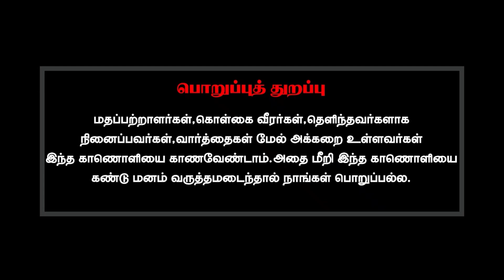விடை தெரியாத விஷயங்களுக்கு கடவுள் என்று பெயர் வைப்பது சரியா?